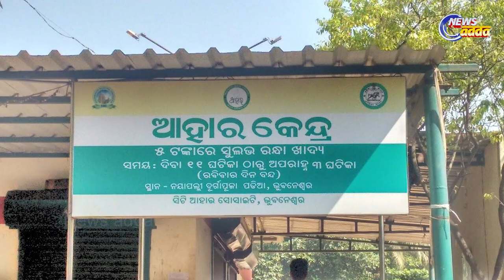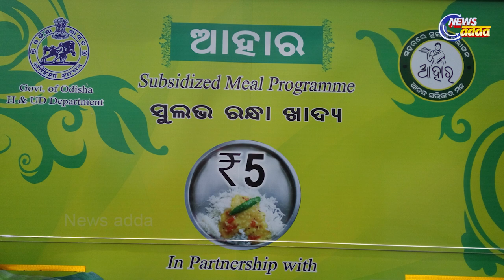Aahar Yojana: Feeding The Poor And Helpless | ଅସହାୟଙ୍କ ପେଟକୁ ଦାନା ଯୋଗଉଛି ଆହାର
ଗରିବଙ୍କ ପେଟର ଭୋକ ମେନ୍ଟାଉଛି ରାଜ୍ୟ ସରକାରଙ୍କ ଆହାର ଯୋଜନା । ସହରରେ ବାସ କରୁଥିବା ଗରିବ, ଖଟିଖିଆ, ଅସହାୟ ଓ ରାସ୍ତାକଡରେ ବାସ କରୁଥିବା ଲୋକଙ୍କ ପେଟକୁ ଦାନା ଯୋଗଉଛି ଆହାର । ପାଞ୍ଚ ଟଙ୍କାରେ ମିଳୁଛି ପେଟ ପୁରା ଖାଦ୍ୟ । ୩୦ ଜିଲ୍ଲାର ୧୧୪ ସହରରେ ୧୫୮ଟି ଆହାର କେନ୍ଦ୍ରରେ ମିଳୁଛି ୫ ଟଙ୍କାରେ ପେଟପୁରା ଖାଦ୍ୟ ।